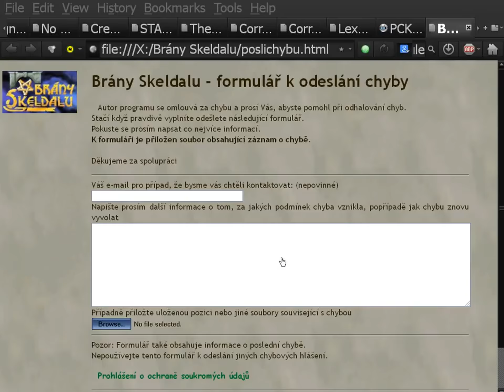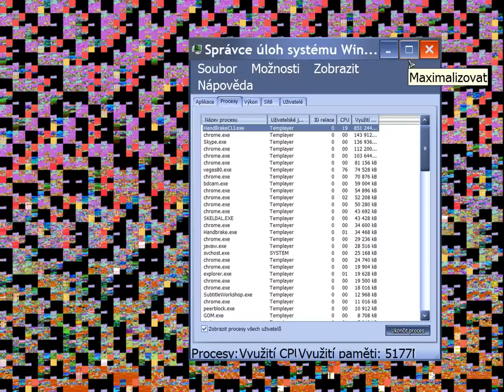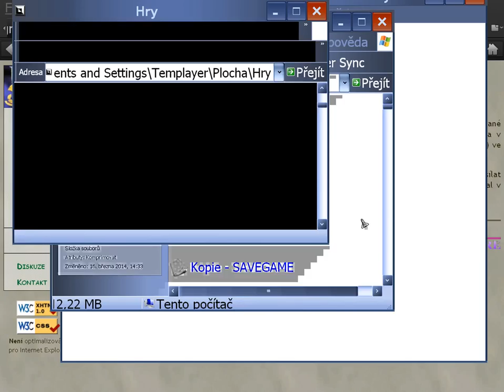Brány Skeldalu: Skřetí Říše / The Orc Kingdom - TIMELAPSE / ZRYCHLENÉ - 4 - FIN [N/A]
Tagy / Tags:
Gates of Skeldal: The Orc Kingdom, Brány Skeldalu: Skřetí Říše, Skřetí Říše, The Orc Kingdom, The Orc Lands, walkthrough, playthrough, návod, videnávod, průvodce, videoprůvodce, gameplay, LP, Let's Play, lets, play, Pojďme Hrát, Skřetí, Říše, Orc, Kingdom, Dobrodružství, Adventure, TIMELAPSE, time, lapse, fast, forwarded, fastforward, fastforwarded, zrychlené, rychle, zrychleno, turbo, EP,